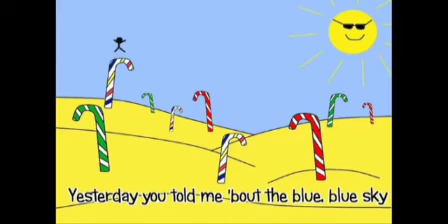Let's relearn PresProg